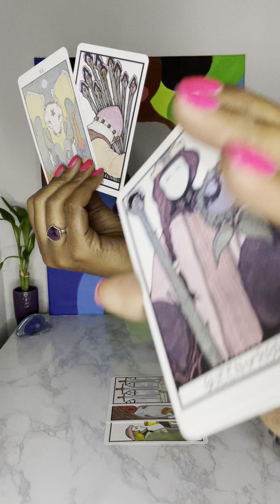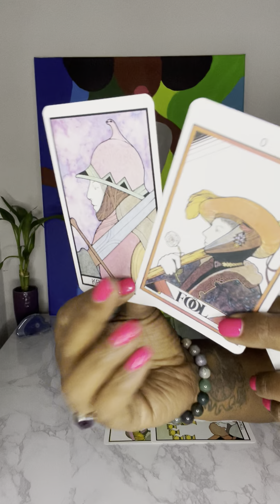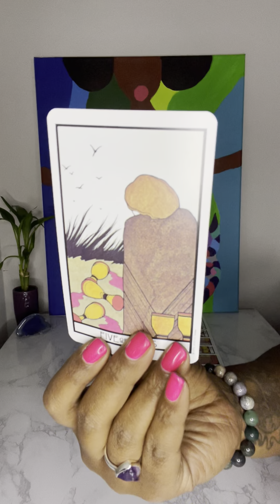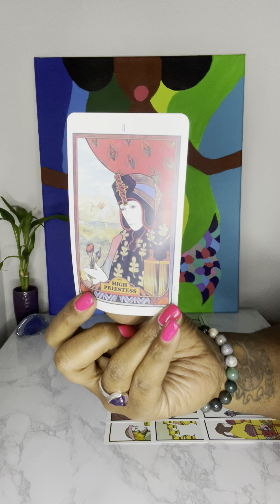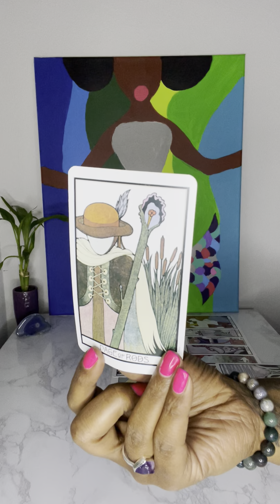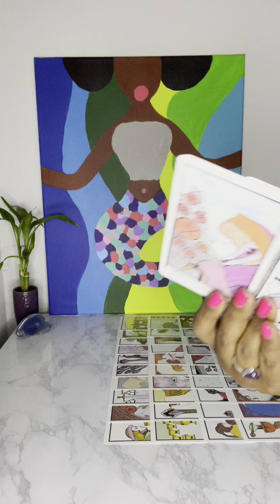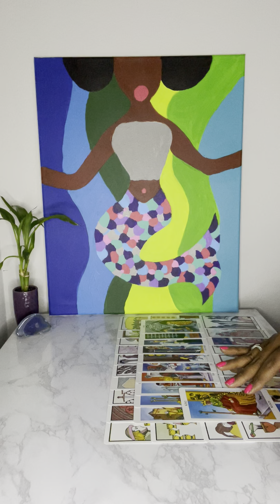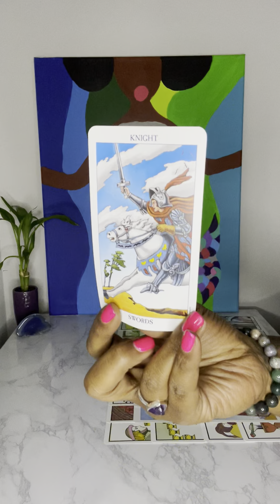She used every🤹🏽‍♀️of the trade to tie this DM to her but all the🪄to keep him ⛓has run her 😵‍💫!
Personal Readings: temporarily closed at this time!